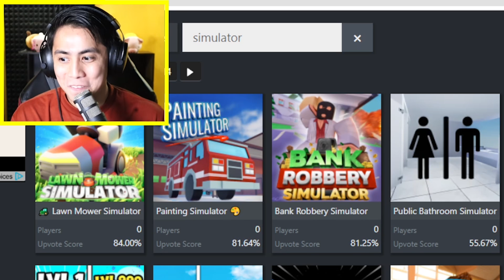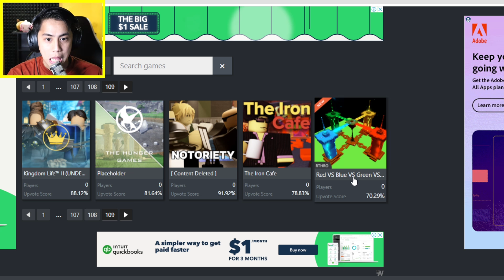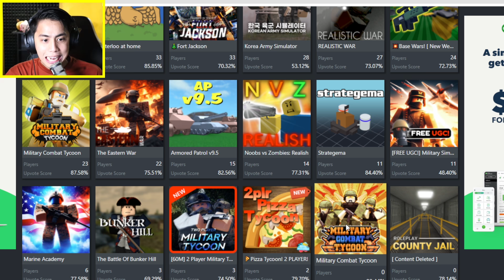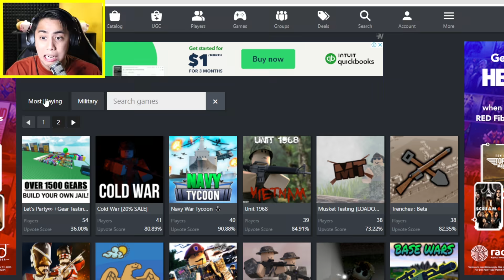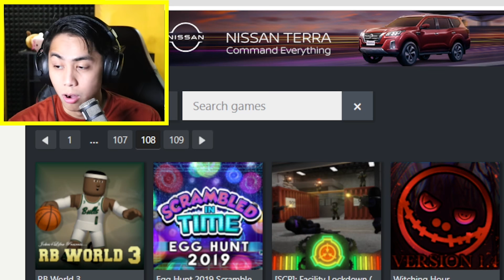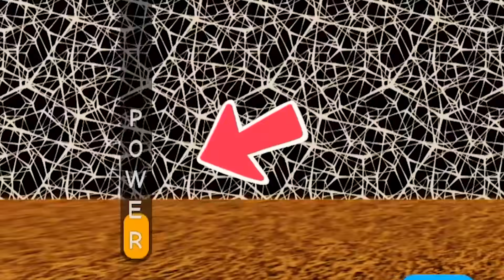I Played Another Dead Games in Roblox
roblox simulator,pet simulator x,lazysly,titanic cat,pet simulator x script,pet simulator x st patrick,pet simulator 99,pet sim 99,pet simulator 99 countdown,pet simulator 99 leaks,pet simulator 99 live,pet simulator x 99,pet sim 99 stairway to heaven,pet sim 99 secret code,pet sim 99 codes,pet sim 99 script,pet sim 99 giveaway,i played roblox games that nobody plays,roblox 0 players,this roblox game has 0 players,I Played Another Dead Games in Roblox